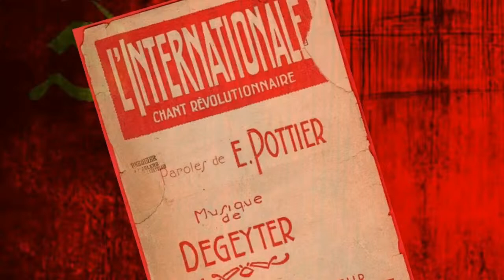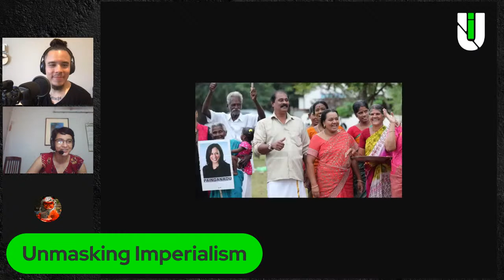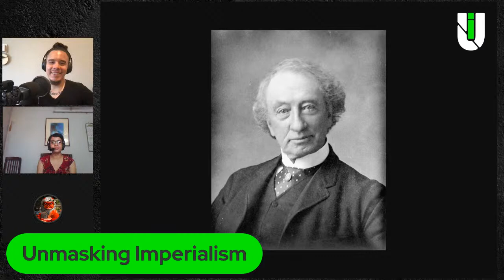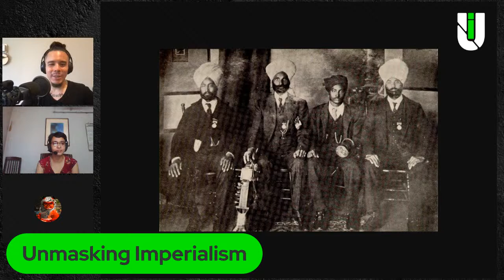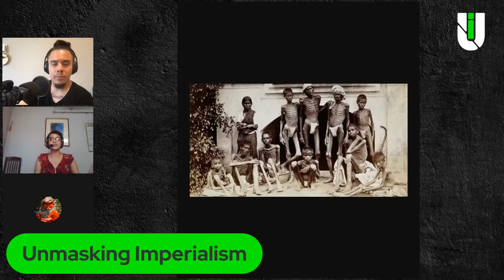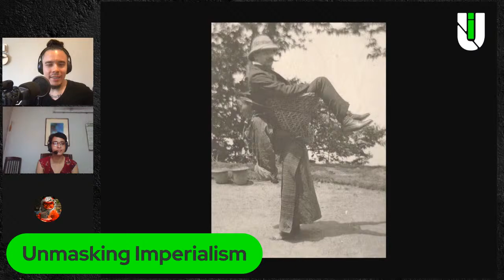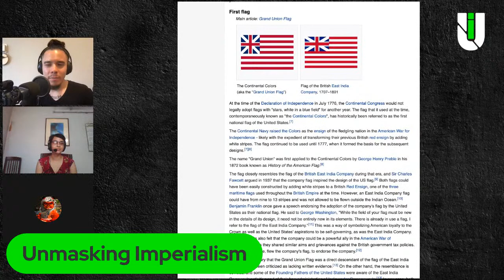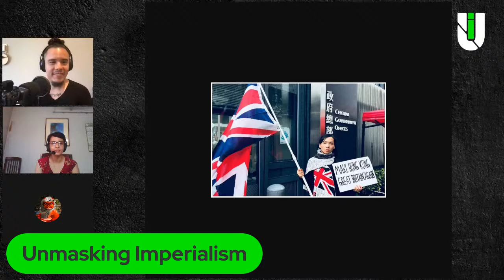Dinesh D’Souza | Unmasking Imperialism Ep. 82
Exposing Dinesh D’Souza's capitalist and imperialist propaganda.

During today's episode, we debunk claims made by the Indian-American right-wing political commentator.

We talk about why his analysis of Western political systems and free market economics are flawed.

We also discuss the prevalence of right-wing ideology within the South Asian diaspora of North America and Europe.

Lastly, we talk about how revolutionary communist movements in India and Bangladesh resist capitalism and imperialism.

Today's guests are Saheli Chowdhury and BLevel.

Saheli is a Bengali millennial, interested in history and popular movements in the Global South. She works for the Venezuela-based online news outlet, Orinoco Tribune.

BLevel is the host of Ewoks Unhinged, a podcast with a focus on internationalism and anti-imperialism from a revolutionary Pan-American perspective. BLevel is of Bengali and Celtic Descent currently residing in Canada where he raises awareness for a socialist republican movement based on the principles of plurinationalism to smash Anglo-American hegemony over North America (Turtle Island) and build a real future for all peoples.

Unmasking Imperialism exposes imperialist propaganda in mainstream media. Hosted by Ramiro Sebastián Fúnez.